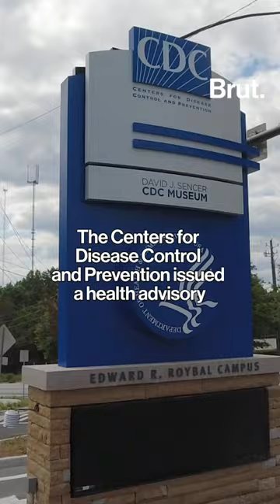A California mother had to be amputated after eating fish contaminated with Vibrio.